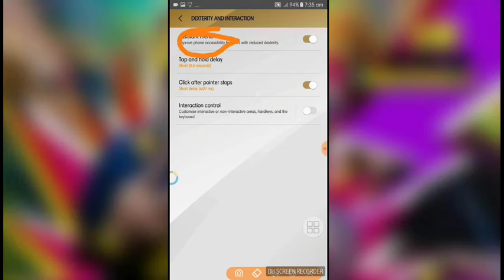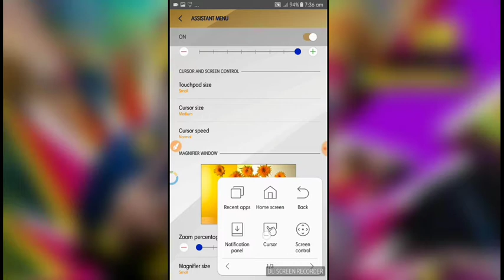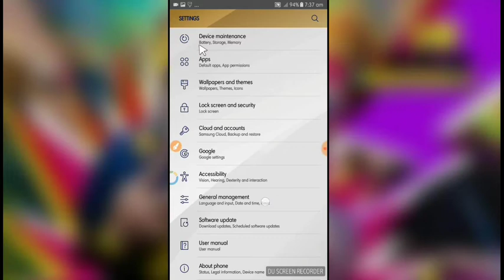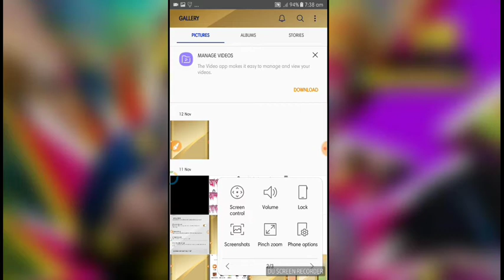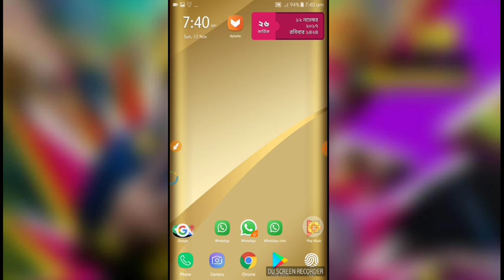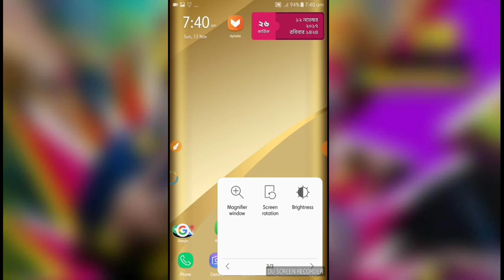আপনার ফোনটিকে কম্পিউটার বানিয়ে নিন। গোপন সেটিং এর মাধ্যমে।